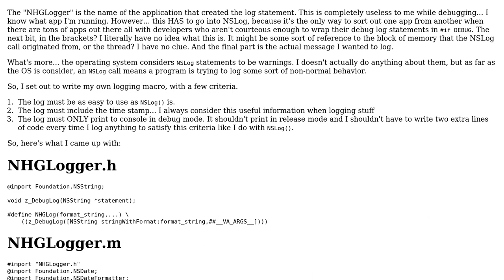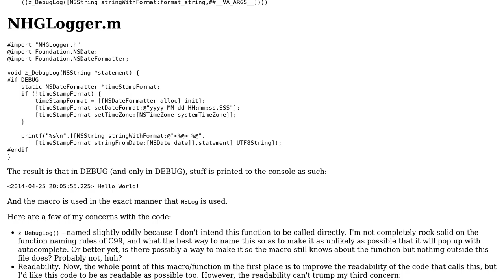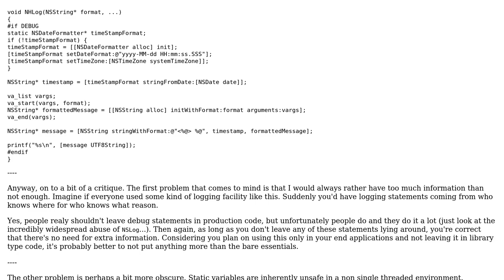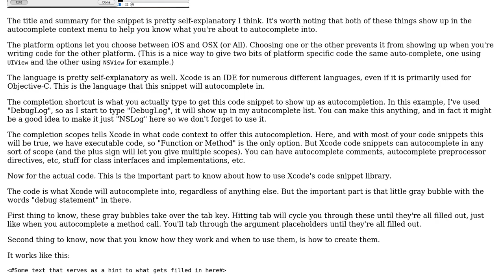Code Review: Creating a better NSLog (2 Solutions!!)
Code Review: Creating a better NSLog

With thanks & praise to God, and with thanks to the many people who have made this project possible! You are responsible for your own actions.